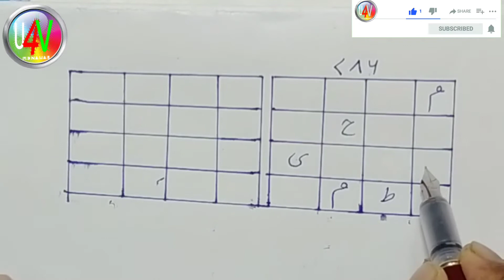बच्चा रोए तो क्या करें l बच्चे को शांत करने का कोई तरीका बताइए l baccha tota ho to kya karna chahiye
Hafiz Muhammad Mukarram Raza

Queries Solved :
1)  बच्चा क्यों रोता है
2)  बच्चा क्यों रोता है बताइए मौलवी साहब
3)  बच्चा रोता है तो क्या करें
4) bacch rota hai to kya karen
5)  बच्चा ज्यादा रोता है तो क्या करना चाहिए
6)  बच्चा रात में सोने नहीं देता है क्या करें
7) rote hue bacche ko chup krane ka koi tarika bataiye
8) weep child
9) bacch rota hai to kon si tabeez den